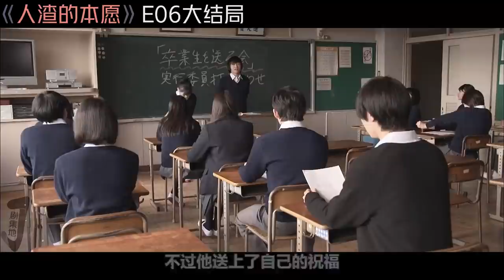《人渣的本愿》第11、12集大结局！|剧集地解说/劇集地追劇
主演: 吉本实忧 / 樱田通 / 逢泽莉娜 / 池上纱理依
类型: 伦理 / 爱情
日劇 人渣的本願 伦理 本頻道製作的所有作品都是以電影或紀錄片為主題，絕對不包含成人元素。 切勿在现实生活中模仿或传播这些行为